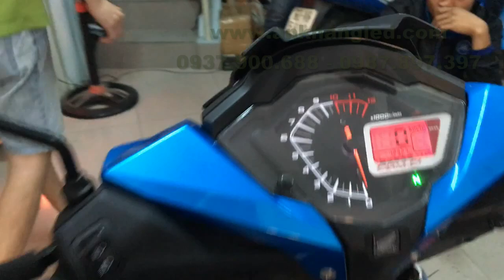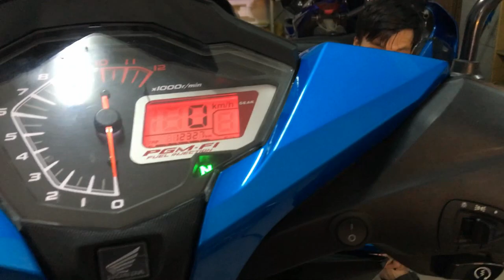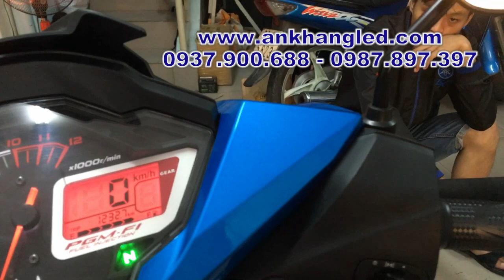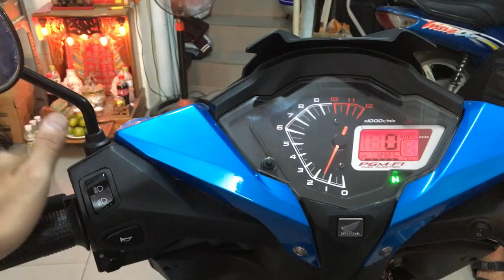Winner lắp L4 vi trí mặt nạ : on.off + Passing Sh Nâng Cao + Led Police + Hazzard _ AK Shop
- 582 Sư Vạn Hạnh Phường10 Quận10 HCM